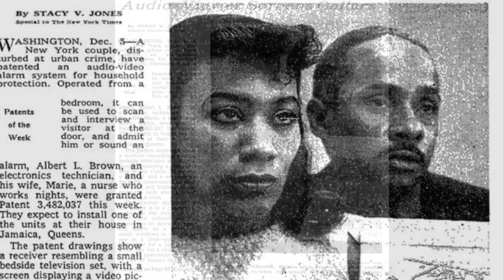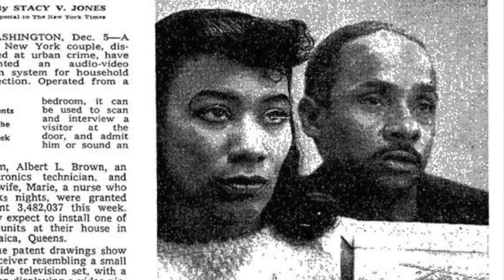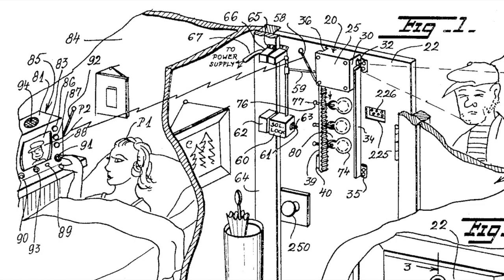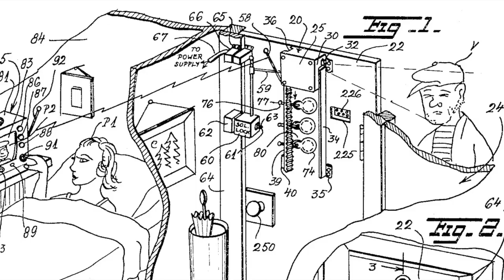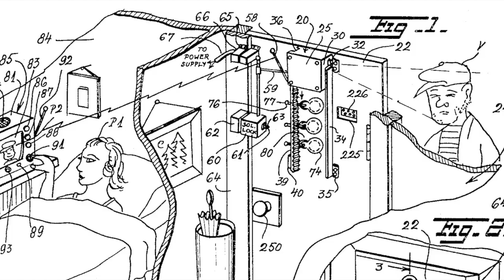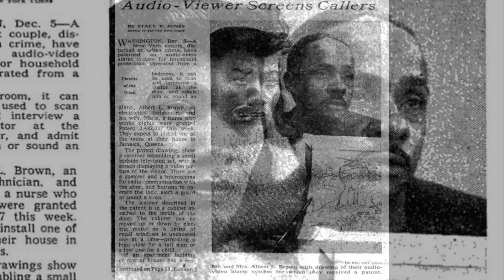Marie Van Brittan Brown invented and received a patent for the CCTV security system used today.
This video is about Marie Van Brittan Brown. She was one of the original inventors of the Closed Circuit Television system or the Home Security System. Her and her husband revolutionize the security world as we now it.